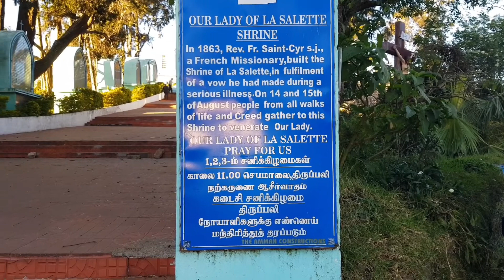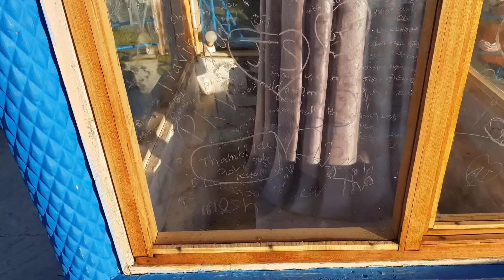Our Lady of La Salette, Kodaikanal on Ash Wednesday (22/02/2023) - Pilgrimage to Tamilnadu, India